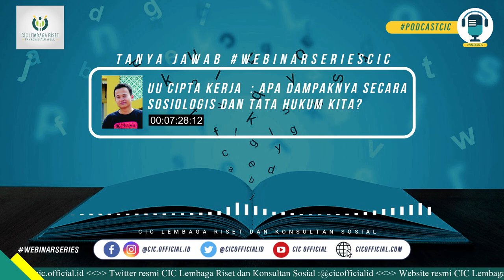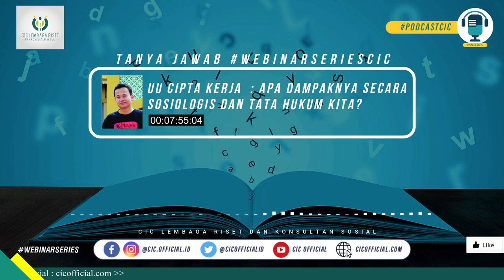UU CIPTAKER LEBIH MENGUNTUNGKAN PENGUSAHA?! [PODCAST CIC]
Sebuah pernyataan dan pertanyaan yang menarik
kembali terjadi dalam diskusi

Seperti apa keseruan tanya jawab ini berlangsung?